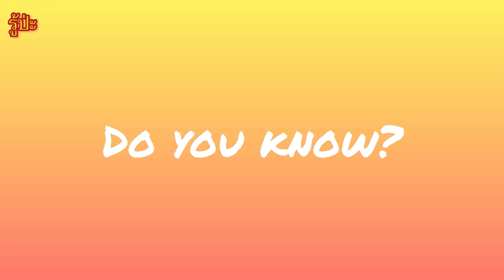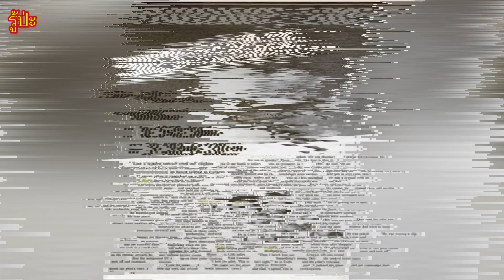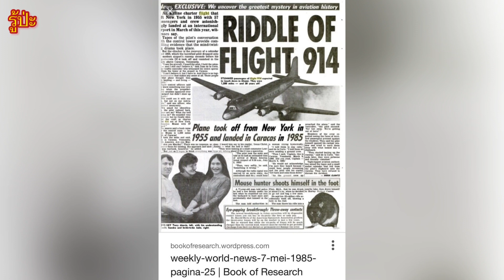เที่ยวบิน 914 หายไปอย่างลึกลับ อีก 37 ปีโผล่กลับมาทุกคนยังมีอายุเท่าเดิม